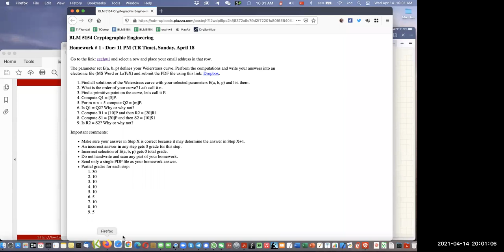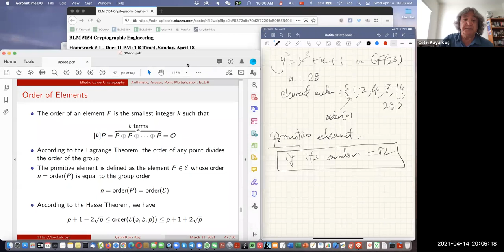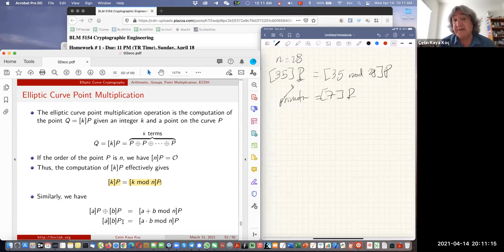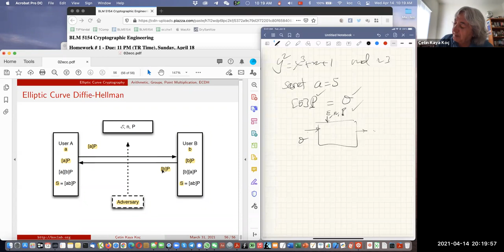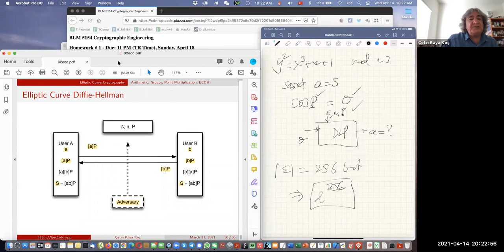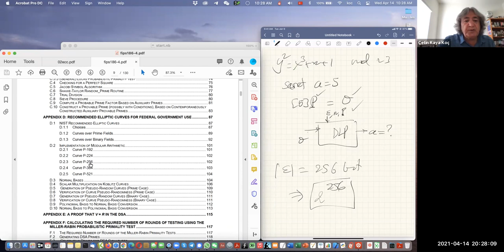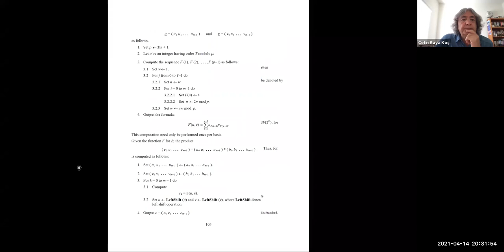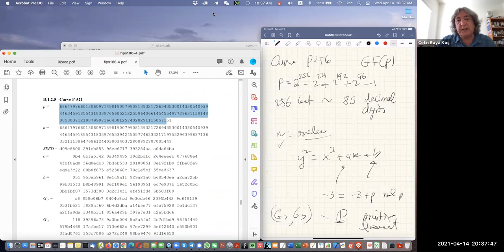Cryptographic Engineering 2021-04-14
Elliptic Curve Order, Element Order, Lagrange Theorem, Primitive Element, Elliptic Curve Diffie-Hellman, Elliptic Curve Discrete Logarithm Problem (ECDLP)